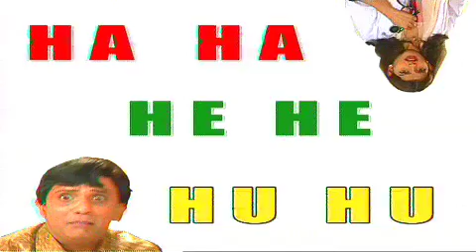Hindi Jokes Adult Jokes 3